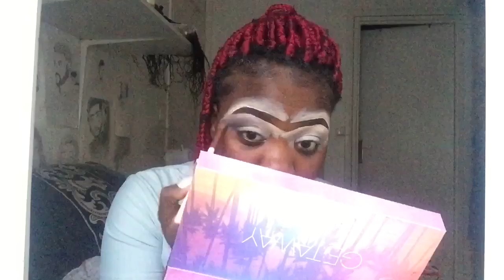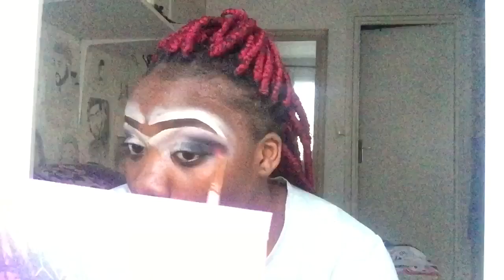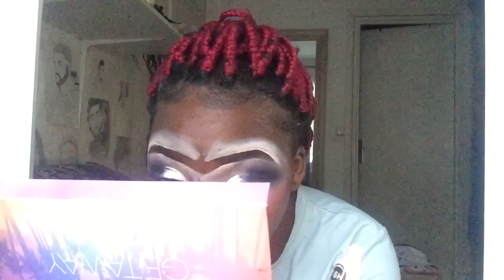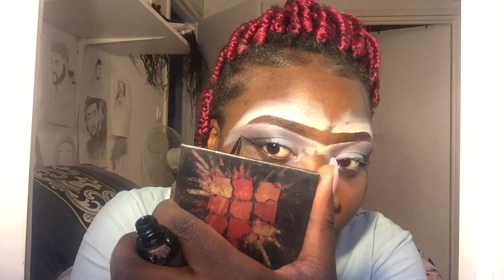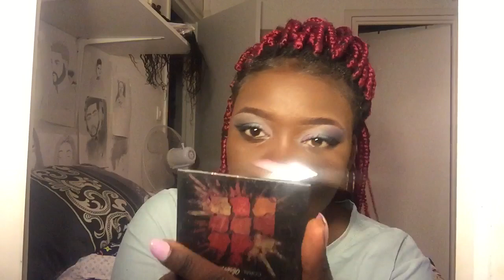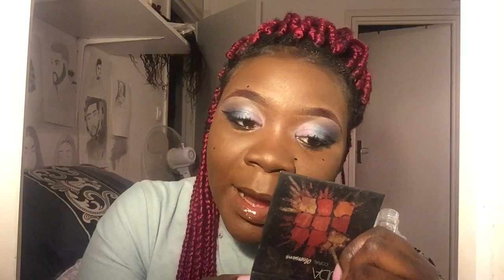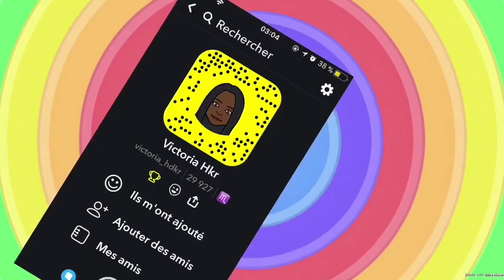LA PLUS BELLE POUR ALLER AU BAL/ GRWM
Hey vickkkys dans cette petite vidéo de me maquille et m’habille en monde BAL DE PROMO 🎉
N’hésitez pas à me donner vos avis en commentaire bisous 💓